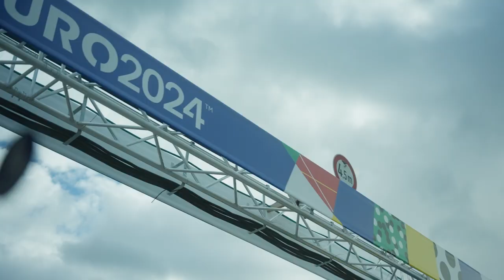TeamLidl praznuje zaključek uspešnega partnerstva z UEFA EURO 2024™! 🍎⚽️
Lidlovo prvo mednarodno partnerstvo z UEFA se je končalo in zelo smo ponosni, da smo v tem času povezovali navijače iz vse Evrope, uresničili sanje mnogim otrokom ter na stadionih in v navijaških conah številnih prizorišč poskrbeli svežo alternativo tradicionalnim stadionskim prigrizkom in tako krepili pomen ozaveščenega prehranjevanja.

Prvenstvo so spremljale navdihujoče številke💯
👩👱‍ 1.122 otrok je s spremstvom igralcev uresničilo svoje sanje v Lidlovi otroški ekipi. Za žrebanje je prispelo več kot 1,1 milijona prijav.
🍏🍌 V oglaševalskih kotičkih stadionov in v navijaških conah je bilo razdeljenega 91 ton sadja, ki ga je zagotovil Lidl.
👀 2,6 milijona oboževalcev je nogometašem in Lidlovi otroški ekipi ploskalo na stadionih.
📲 Zahvaljujoč aplikaciji Lidl Plus se je tekem udeležilo 16.000 srečnežev iz vse Evrope.

Hvala vsem, ki ste poskrbeli, za to nepozabno izkušnjo! 🙌 Kako ste jo pa vi doživeli? 👇